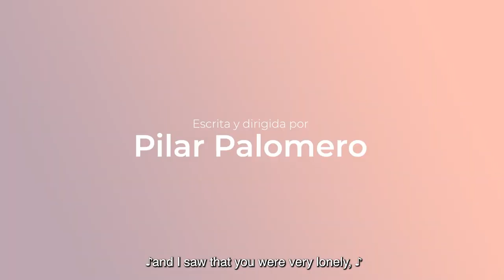Pilar Palomero, director and screenwriter: "Author's cinema depends a lot on audiovisual education"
The 70th edition of the San Sebastián Film Festival has selected in the Official Section the second film by filmmaker Pilar Palomero, La Maternal, supported by Creative Europe MEDIA in Content Development (Slate Funding) by Inicia Films.

Her opera prima, Las Niñas, also funded by MEDIA Development support, was selected in numerous festivals and won several awards.

Europa Creativa Desk - MEDIA Catalunya had the opportunity to interview, before she left for San Sebastián, the director and screenwriter Pilar Palomero, who shared with us her view on auteur cinema and the importance of audiovisual education.

B2A, Business to Audience, brings you what she told us.